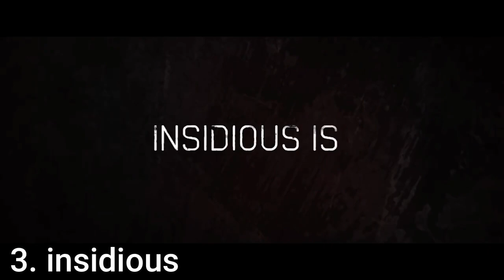Top 5 Horror Movies (2000s)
These Horror movies too scary! This list includes "Hostel 2005" "The Messengers 2007" "insidious 2010" "The Texas Chainsaw Massacre" "The Hills Have Eyes" What's YOUR favorite Horror Movie?